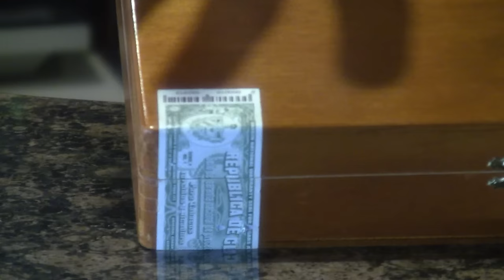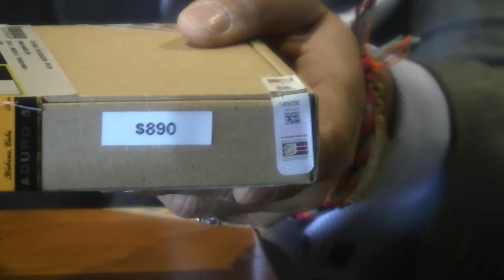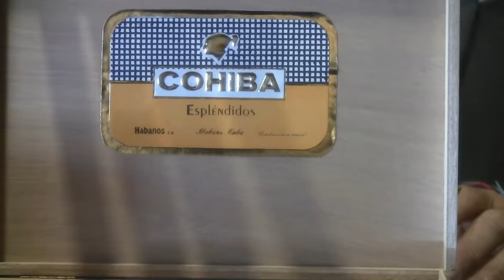Como Reconocer una Falsa Imitación de Habanos Cap. 1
En este Primer Capítulo, Pedro Bárcena Poinsot, Asesor Profesional de Puros, de Bárcena Cigar House, nos muestra como cuidarnos de las imitaciones de baja calidad en productos de Habanos y Puros que pueden ofrecerle como Premium, el video explica las fallas y defectos de un puro hecho fuera de norma de calidad.